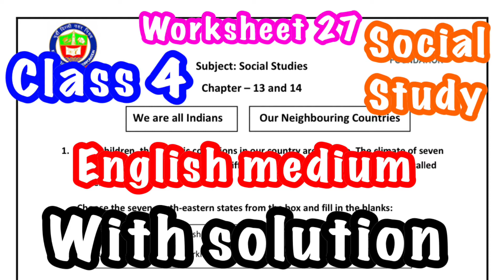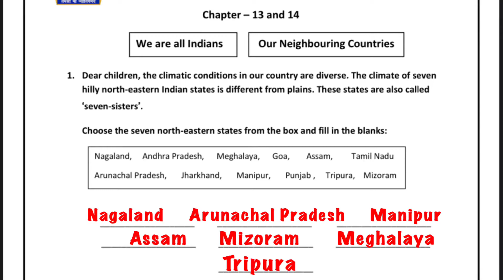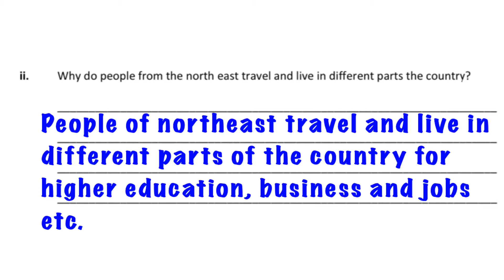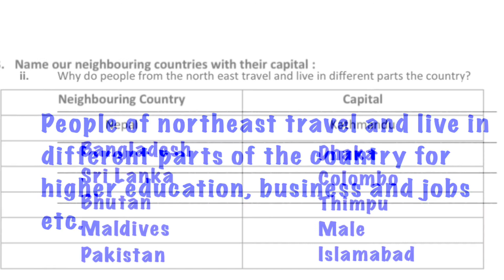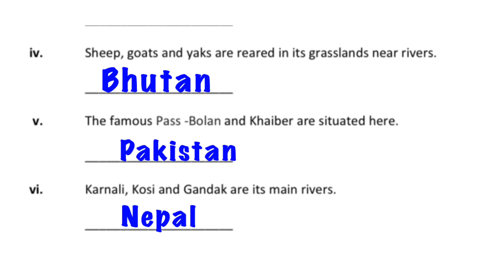Class 4 social study (English medium) worksheet 27 solved Assignment